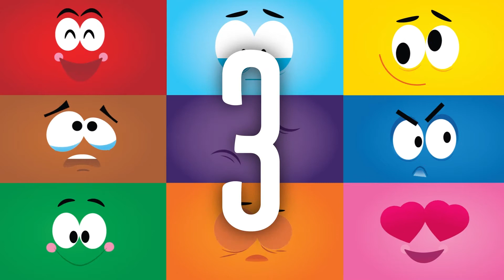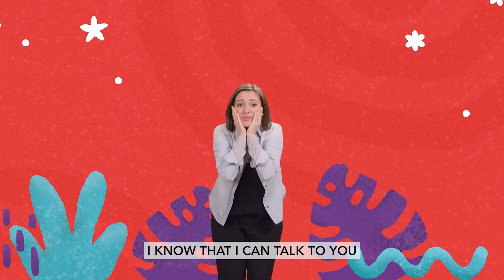Early Childhood Lesson (September 3-4) Always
We are excited that you are joining us for our online services. We hope you enjoy this special time with your child. Find the links below for your child’s craft and coloring page.

Special Supplies Needed:
Red Glitter
Glue